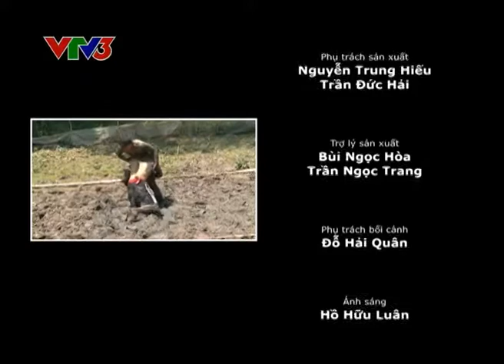TARV - Cuoc Dua Ky Thu 2012 - Tap 12 - P5